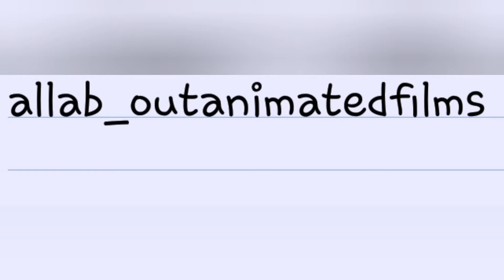8 previsioni sulla seconda stagione di Hazbin Hotel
Ciao gente! Bentornati con un nuovo video a tema Hazbin Hotel! Nei prossimi giorni pubblicherò su Instagram due post sui 5 migliori e peggiori villain Disney. Mi affiderò ai vari dati statistici presenti nel web e ai vostri gusti personali. Seguitemi anche su Instagram (nome del profilo "allab_outanimatedfilms").

Timecodes:
0:00 - Intro
0:32 - Teoria 1
1:12 - Teoria 2
1:45 - Teoria 3
2:06 - Teoria 4
2:52 - Teoria 5
3:36 - Teoria 6
4:08 - Teoria 7
4:48 - Teoria 8
5:24 - Outro